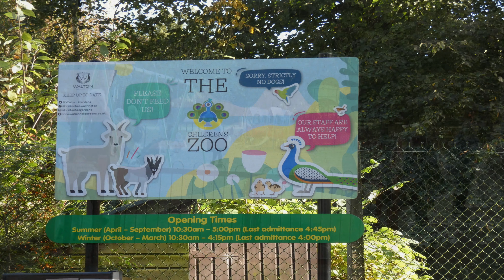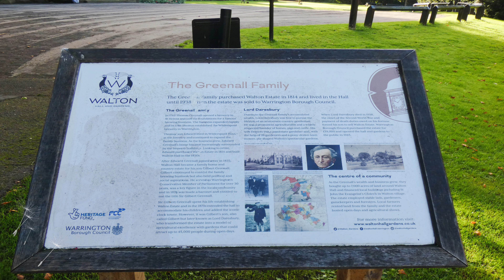Walton Hall & Gardens, Warrington. A quick look around.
A lovely day out for all, adults and children.  Nice calm and tranquil walk if that's what you want or take your children to the Children's Zoo or into the enclosed play park with plenty of things to play on. Café and artistic centre in enclosed area.  Usually don't drink tea from Cafes but the tea from here was fine and tasteful.

Walton Hall and Gardens was originally the estate of Sir Gilbert Greenall of brewing fame, the firm of Greenall Whitley and Company.  The house was originally built between 1836 and 1838.  The original hose has been extended with a new wing and offices 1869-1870.

The Estate was purchased by Warrington Council in 1941 and after many years of neglect was renovated in the 1970's.  The Hall is not open to the general public but wedding events and private functions can be booked for it.

Landscaped gardens are nice and the outbuildings house a craft centre and café as well as providing learning opportunities in horticulture for Myerscough College.  There is a large pond which is stocked with Koi Carp, didn't see any  but 2 Herons were there waiting to catch their dinner.  There is also a sensory garden area.

Nice woodland walk, ornamental gardens, picnic areas, crazy golf and a Children's park and Children's Zoo are there for things to do.

The grounds have plenty of wildlife to look out for, squirrels, woodpeckers, nuthatches and weasels.

Entry to the actual estate is free but there is a charge for parking, Monday to Friday £3 for all day, closing at 6pm..  Saturday and Sunday is dearer, think it was £4.